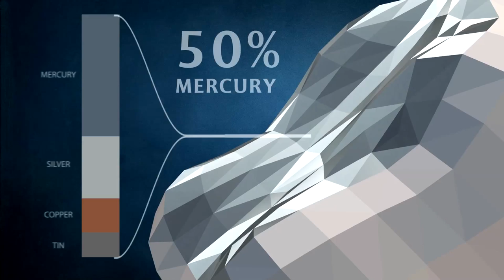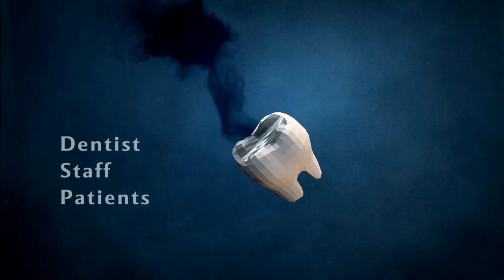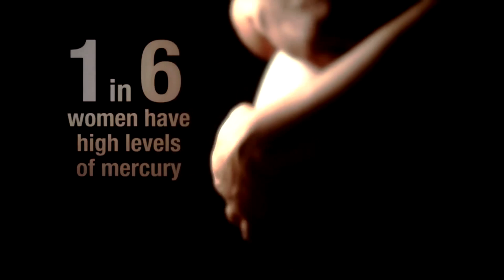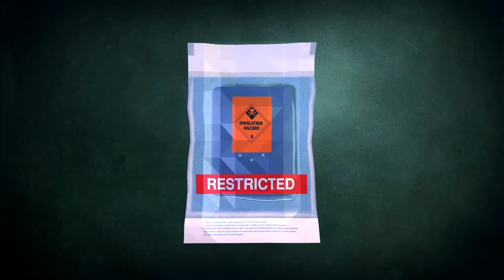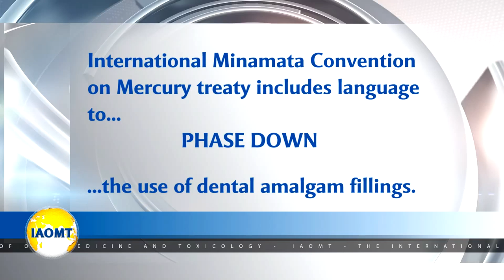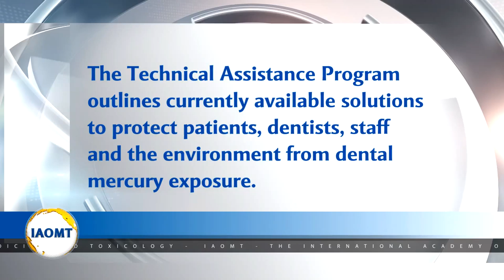IAOMT UNEP PARTICIPATION in the Minamata convention on mercury.